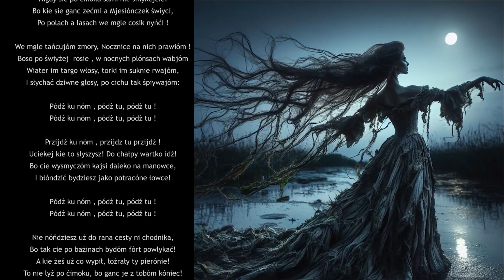Piosenka Noc Świętojańska - Noc Kupały - Nocznice - Po naszymu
Wierszyk Anety Hanus

NOCZNICE
Pódź ku nóm , pódź tu, pódź tu !

Kje na dziedzinie żyjecie, to se pozor dejcie,
Nigdy sie po ćmoku sami nie smykejcie!
Bo kie sie ganc zećmi a Mjesiónczek świyci,
Po polach a lasach we mgle cosik nyńći !

Wemgle tańcujóm zmory, Nocznice na nich prawióm !
Boso po świyżej  rosie , w nocnych plónsach wabjóm
Wiater im targo włosy, torki im suknie rwajóm,
I słychać dziwne głosy, po cichu tak śpiywajóm:

Przijdź ku nóm , przijdz tu przijdź !
Uciekej kie to słyszysz! Do chałpy wartko idź!
Bo cie wysmyczóm kajsi daleko na manowce,
I błóndzić bydziesz jako potracóne łowce!

Nie nóńdziesz uż do rana cesty ni chodnika,
Bo tak cie po bażinach bydóm fórt powlykać!
A kie żeś uż co wypił, łożrały ty pierónie!
To nie lyź po ćimoku, bo ganc je z tobóm kóniec!

Nocznice tych łożralców fest rade nimajóm,
I zaroz ich w czeluści daleko ich zacióngajóm!
I piyrsze tańcowaniym ich ku siebie kuszóm,
A potym hyn we chrościach ich na wieki duszóm!

Toż uż na kóniec cosi też Paniczkóm powjym,
Na nie puszczejcie w nocy chłopów do gospody!
Lepszy niż go wypuszczać z Nocznicóm do szynku,
Skuście se go ku sobie pod jednóm pierzinkóm !

Realizacja Udio : Waldemar Śniegoń